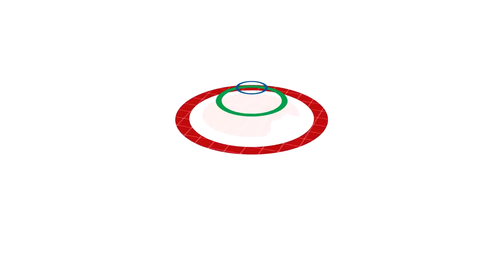Bida Ka: Ringgo Anacan | TFC News EMEA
Dating taga-linis ng bahay, isa ng OFW self-made multi-millionaire! Nakatutulong na sa kanyang pamilya at pamayanan sa Cavite.